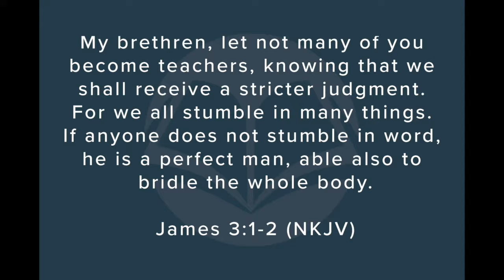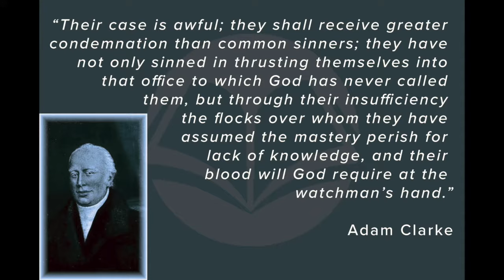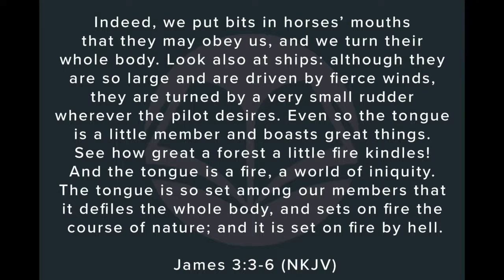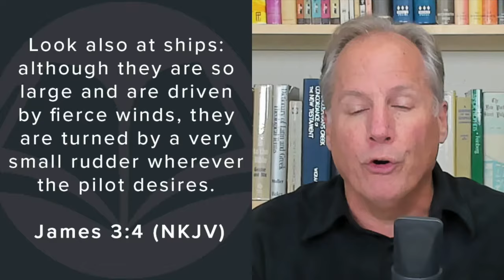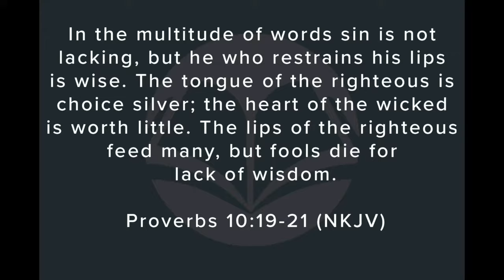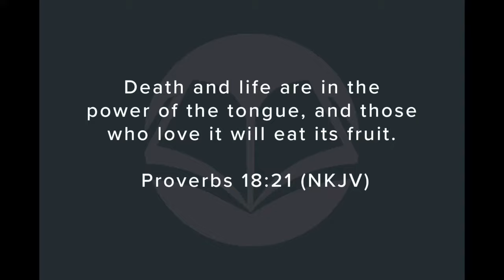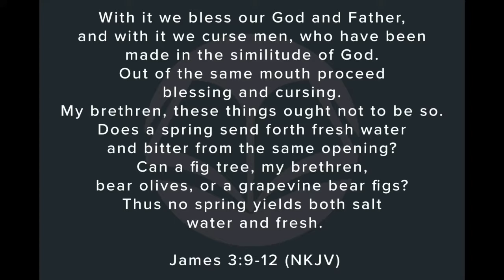Taming the Tongue - James 3:1-12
With teachers especially (but not only) in mind, James warns believers about the danger of destroying ourselves and others with the words we say.

Here is a link to David Guzik's commentary on James 3